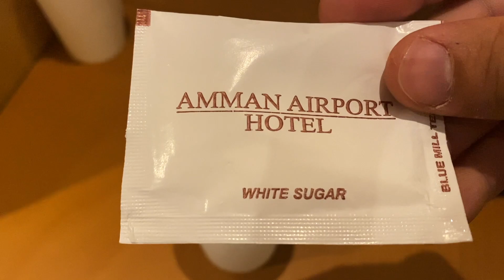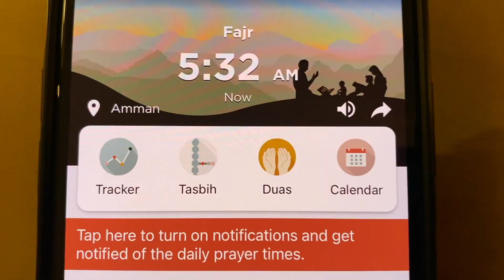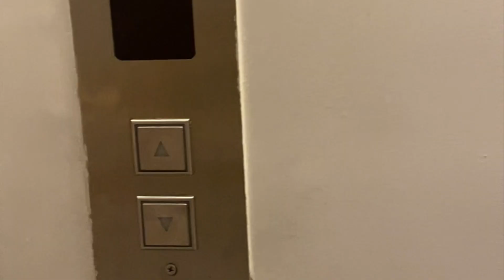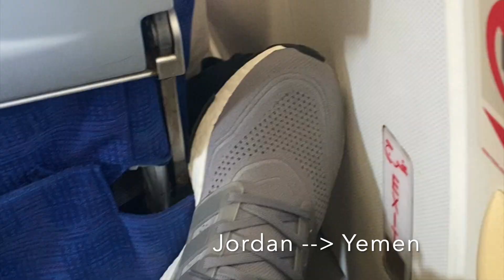TRAVELING BACK HOME VlOG (middle east) | فلوج العوده الا الوطن | TRAVEL VLOG ✈️ (6am flight, etc. )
Join me on a journey as I travel back home to yemen coming from New York. As i take two flights that lasted 12 +and hours long. I traveled alone and stayed in a Hotel  in Jordan for my second flight. Revisiting all of my favorite childhood spots and reconnect with family and friends after a two year long of being away. I hope you enjoy the video.

فلوج عوده الا الوطن اليمن من نيورك بعد غياب طال سنتين

ان شاء الله حبيتوا الفيديو 🤍

Motivation is important for good studying. When you are motivated, you will find it easy to stay focused over a period of time. When you are not motivated, you will not only find it difficult to stay focused, but you will find it difficult to get started in the first place.

Here are some ways to increase your motivation to study.